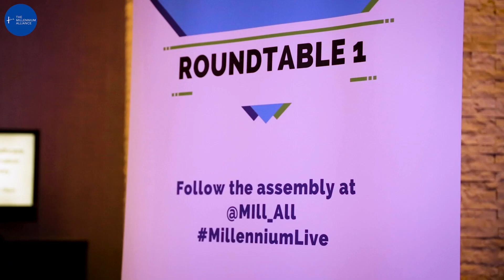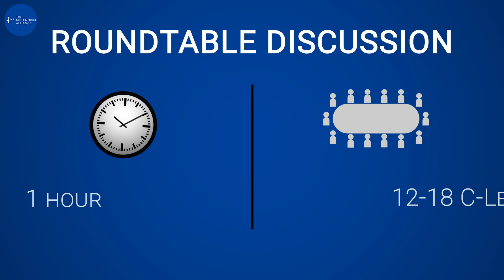Everything You Need To Know | Moderating A Roundtable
Cara Bernstein, Manager of Executive Education Partnerships at The Millennium Alliance guides you through the Millennium Alliance roundtable room and everything you'll need to know about moderating  a roundtable discussion at one of our assemblies.